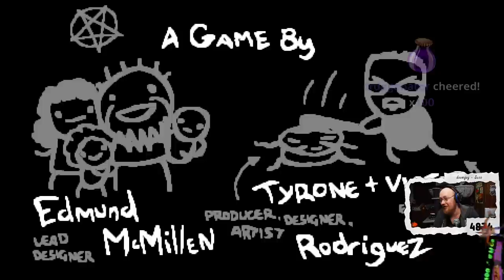Tainted Azazel vs. Dogma & The BEAST (ft. triple Epic Fetus) - REpentance [ToG]